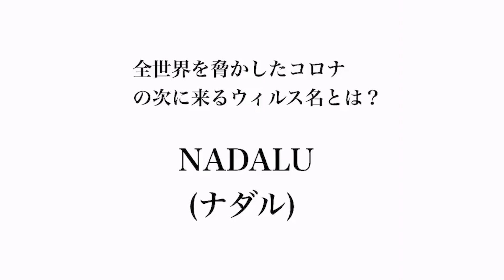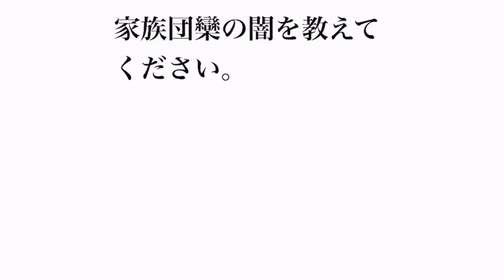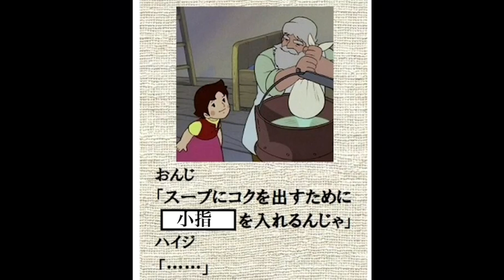読喜利してみた。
前回の動画の概要欄で募集した久保田への質問に答えます

①次はどの辺りに凸りたいですか？(zunzunchan さん)

②次は何色に染めますか？(Yさん)
→嫌いな奴の血液で赤にしたい

③なんで染めたんですか？(べまさん)
→もう、ストレスで人としてやってはいけない事をしそうになったから

④あなたは天才ですか？(バージンループさん)
→だとしても凡人に天才は理解できない
　天才は天才にしかわからない。

⑤いつ曲出すんですか？(そぅまMr.さん)
→もう、整ってるよ

⑥なんでこんなにポンポン天才ワード出てくるの？(AAさん)
→常軌を逸してるからだよ。

⑦最近気づいたのですが、久保田さんは歯が白いですね。
ホワイトニングとかされてるのですか？歯が白いので。
頭は黄色いのに。歯が白い。
タンクトップも白。カーテンも白。後ろのかまくらみたいなやつも白。
白が好きなんですね？
頭黄色いのに。他は白い。
しかし、メガネは黒ですね。歯が白いのに。なぜですか？(スカイネットさん)
→最近は、黒とか白とか黄色とか
　人種を判断するけど
　みんな同じ赤が流れてるのに。

⑧久保田さんが本気で好きになる女性はどんな人ですか？私的に、明るく元気でかわいらしい天然おバカキャラよりも、物静かで知的で聡明な女性のほうがお好きなのかなと勝手に想像してますが。
オシャレな久保田さんなので女性の好みのお洋服のタイプを雑誌の種類で答えてくれるとわかりやすくて嬉しいです（CanCam系とかViVi系とかOggi系とか）（天ぷら鍋さん）
→わかんねえけど、背が高い、豊満乳、けつでかい。よくねえそれで。

⑨質問：とろサーモンは、漫才もコントもやると思いますが、ライブ中は、漫才とコント　どちらをやっている方が、より ワクワクした気持ちになりますか？(mimatu zaさん)
→全部同じだよ。
　胃袋に寿司と焼肉いれても
　同じだろ？

⑩好きな食べ物は何ですか？(今日は帰ろう さん)
→綺麗な女の人差し指

⑪編集は別の人がしてるんですか？(せいらさん)
→さなえさんていう
　剛腕素人よ！
　やばいだろ！

以上！質問ありがとうございました^_^
今回も質問を募集します。皆さま、コメント欄に質問をお願いします。
久保田が次の動画の概要欄で回答します。

とろサーモン 久保田のSNS

とろサーモン公式チャンネル